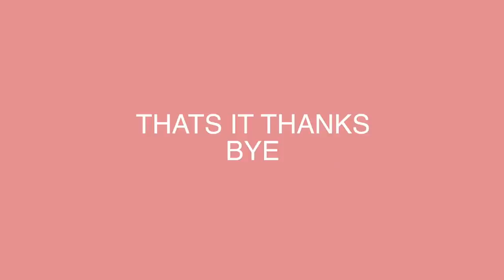stay FIT over the HOLIDAYS!!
also i know im perfect this was just for fun heh!

*Social Media*
Dote: sydney mcgee *Code-SYDM

MAILING ADDRESS:
222 E Republic Rd, Springfield, MO 65807